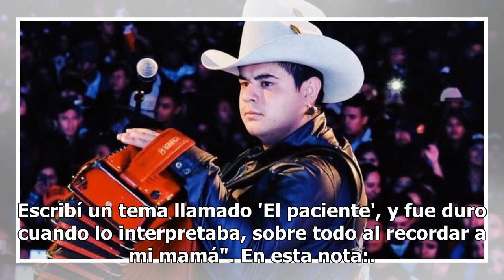Alfredo Olivas comparte foto tras supuesto atentado a balazos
En el transcurso de la tarde de ayer viernes, comenzaron a circular rumores de que el cantante del Regional Mexicano, Alfredo Olivas, había sufrido por segunda ocasión un atentado a balazos.